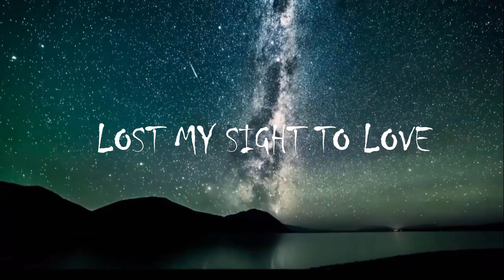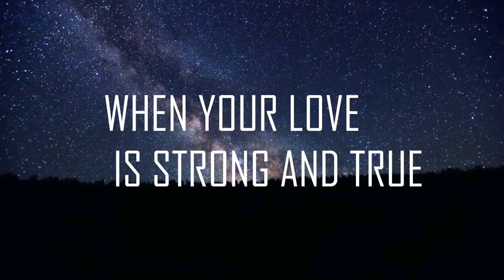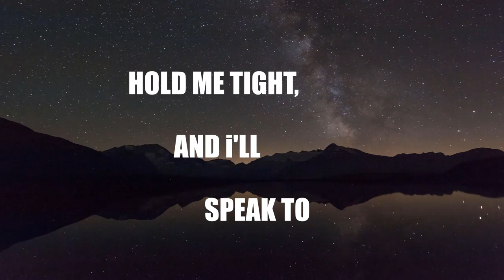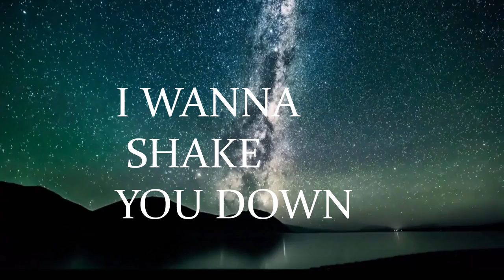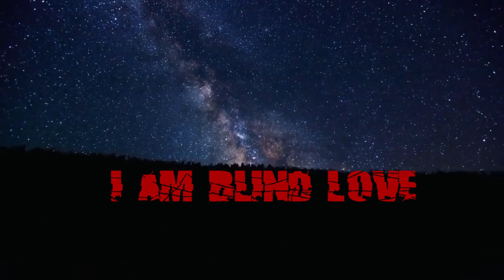BLIND LOVE (lyric video)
Sneak preview of our new album release coming soon ...